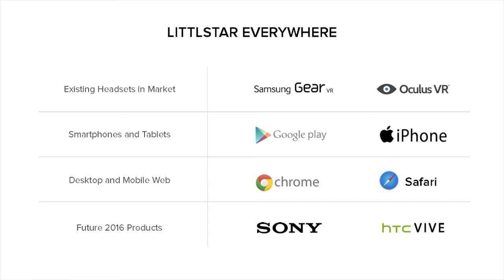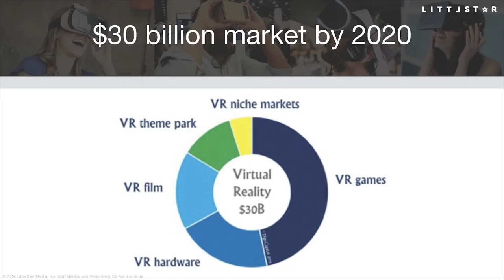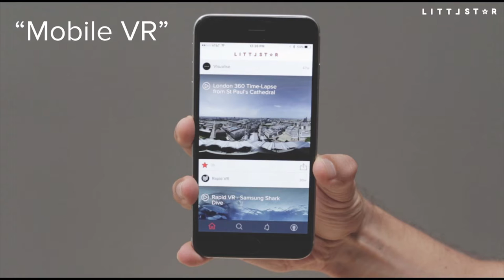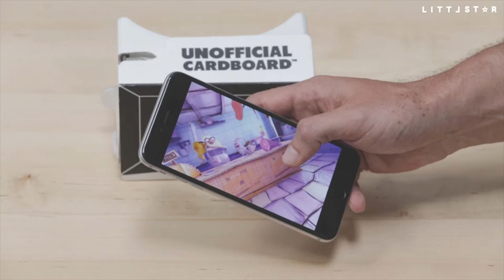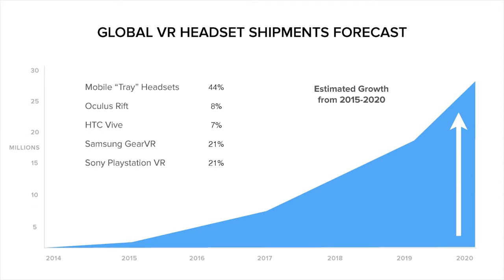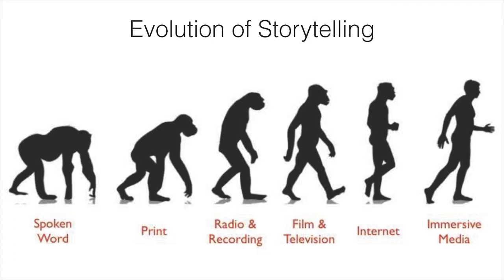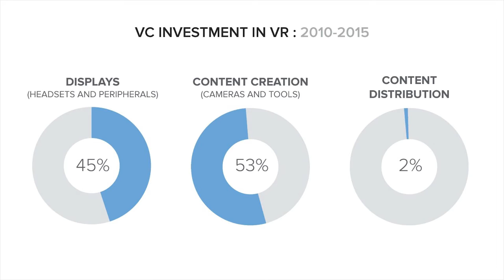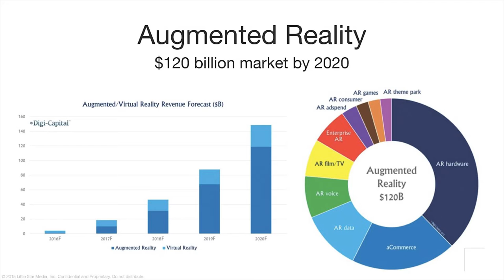The Market for Virtual Reality // Ben Nunez, Littlstar [FirstMark's Hardwired NYC]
Ben Nunez, CEO of Littlstar, spoke at FirstMark Capital's Hardwired NYC on November 18, 2015. He discussed the past, current, and future market for virtual reality.

Littlstar is a global network dedicated exclusively to virtual reality, 360 video, and immersive experiences.